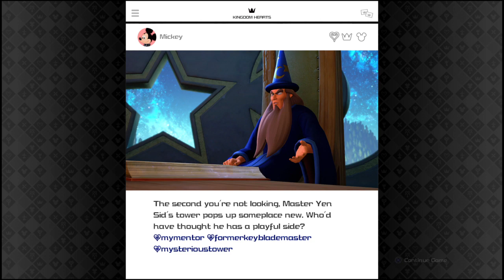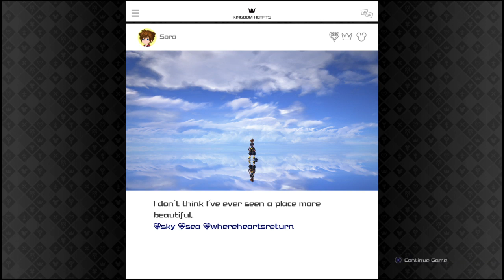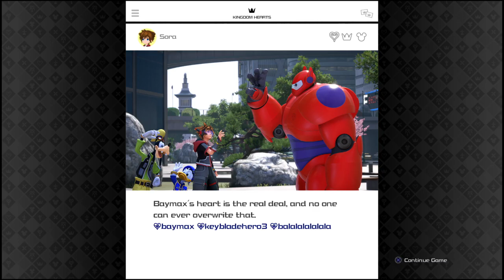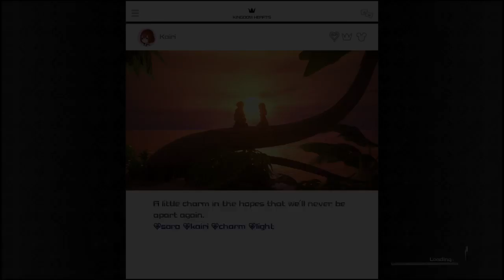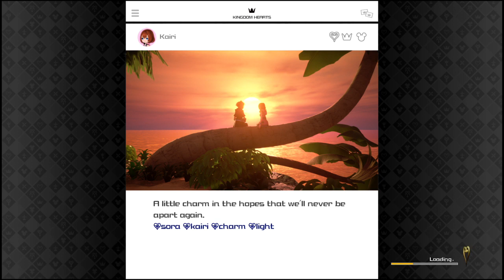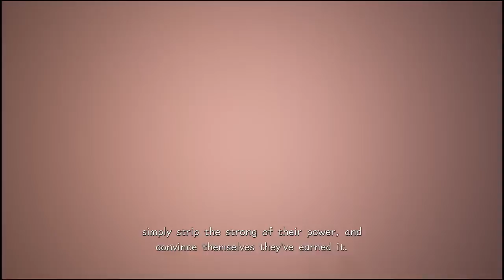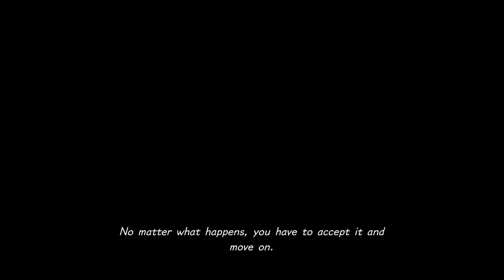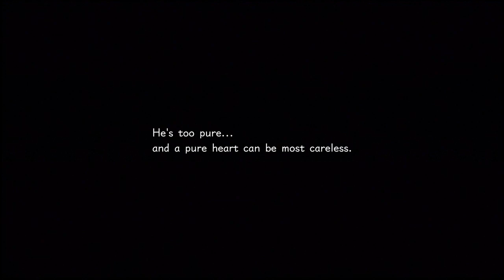Raging at Flans